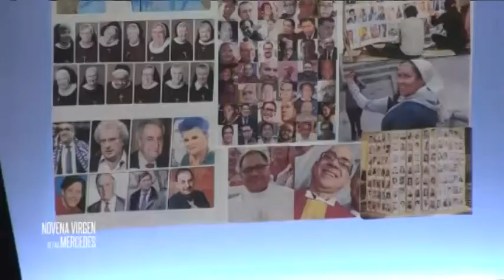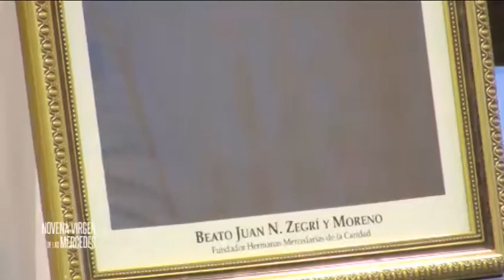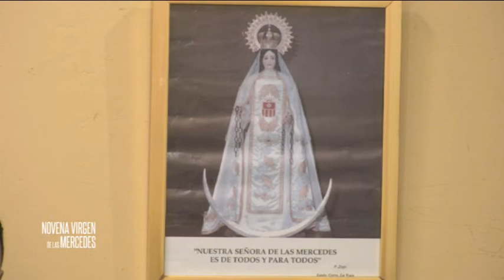Novena Virgen de las Mercedes. Día 2